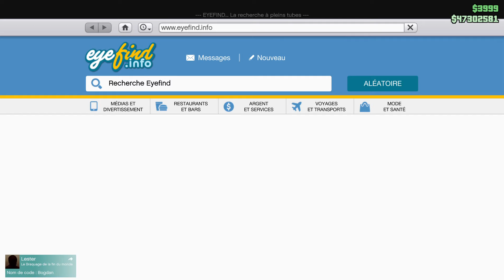PATCHÉ [AFTER PATCH] AVOIR LES ROUES F1 SUR GTAV ONLINE 1.50 | MERGE SOLO | PS4 XBOX PC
✔️100 personnes abonnée à la chaîne ! Merci
✔️500 personnes abonnée à la chaîne ! Merci
✔️1000 personnes abonnée à la chaîne ! Merci
✔️1500 personnes abonnée à la chaine ! Merci
✔️Snapchat : Ajoutez-moi sur Snapchat ! Nom d'utilisateur :aidegta5online